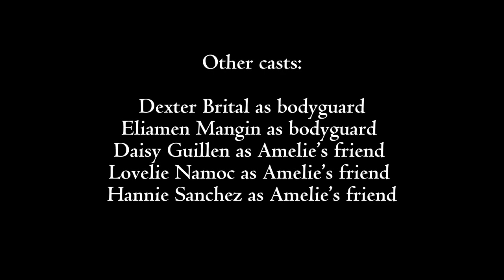Ang Pag-ibig na Nawala at Natagpuan sa Berlin Wall | OFFICIAL TRAILER